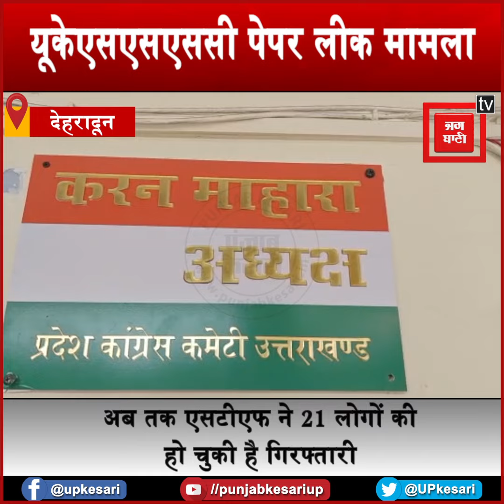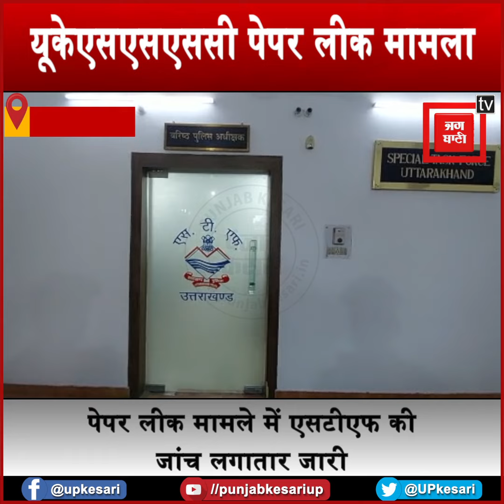UKSSSC पेपर लीक मामला, कांग्रेस ने की हाईकोर्ट के सिटिंग जज से जांच कराने की मांग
कांग्रेस ने उत्तराखंड अधीनस्थ सेवा चयन आयोग पेपर लीक में हुई धांधली की जांच हाईकोर्ट के सिटिंग जज से कराने की मांग उठाई है.

Congress has raised the demand for a sitting judge of the High Court to investigate the rigging in the Uttarakhand Subordinate Services Selection Commission paper leak.